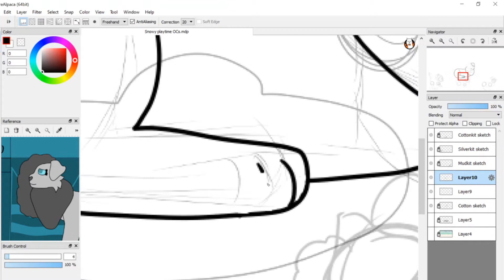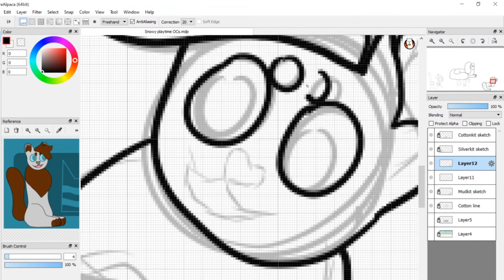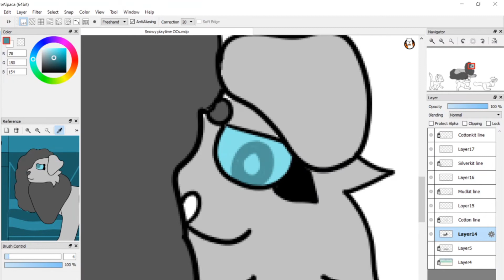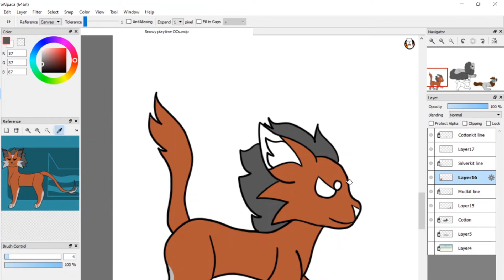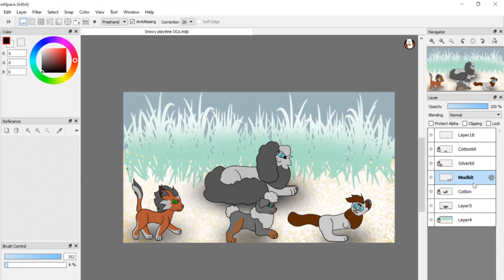Snowy day (Warriors OCs)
Characters:
Cotton- Mother watching the kits.
Silverkit- Mostly brown tom-kit on the left.
Cottonkit- Fluffy she-kit in the middle.
Mudkit- Mostly gray tom-kit on the right.

Story: Cotton was a rouge who lived with her mate Silver. Cotton was pregnant and very near kitting when leafbare arrived. Cotton and Silver caught Greencough and stumbled near Riverclan where they were taken in. Silver lost to the sickness and left Cotton alone in an unfamiliar place. She fought the sickness off for Silver and her unborn kits. She kitted half a moon later. Her Greencough had affected the health of the kits and they were all born with disabilities. Silverkit was blind, Cottonkit was deaf, and Mudkit was born without front legs. Riverclan isn't sure if they can have the kits become warriors, but Cotton has hope and is determined to prove them wrong. She is filled with joy everyday watching as her kits grow stronger and she hopes that somewhere, Silver is watching over her.

Programs used:
Firealpaca for drawing

Songs:
Mama-Emmit Fenn
Salt Creek-Nat Keefe & Hot Buttered Rum